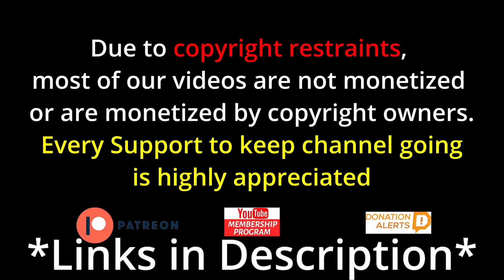Diana Navarro - Los dias que paso sin ti (Salamanca 05) Reaction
Diana Navarro - Los dias que paso sin ti (Salamanca 05)

vibewithjudeo